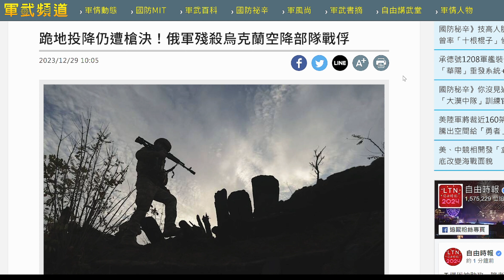兩岸開戰投降可以嗎?答案是絕對不行!因為它們是共產黨!不會放過我們!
大家!我們LINE社群的網址歡迎"具有台灣意識"想增加軍事知識的朋友加入!
Fight to the end on the island